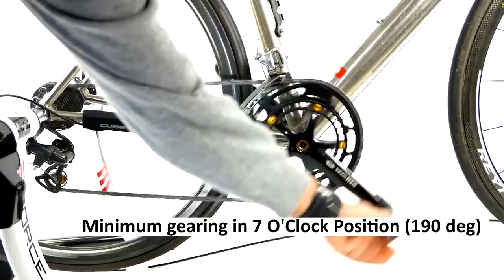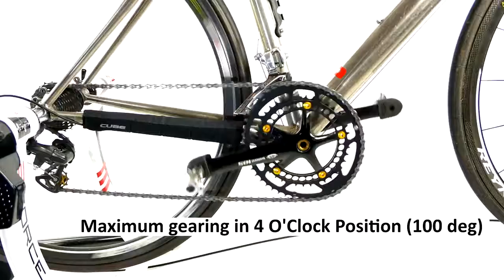[demo] Quick Rotor q ring visual demonstration (no audio)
Here we show the effect of non-round oval Q-rings on gearing; this video is only to complement the main video

Do Q-rings improve power? Here is our answer, focusing on scientific facts and evidence not speculation. Yes here at FFT we have used q-rings & osymetric for .

Can you buy instant speed? Here's a perfect example of one way to do it.

Learn all about ROTOR's patented Optimum Chainring Position system that allows you to adjust – or time – your oval Q-Rings to take advantage of the .